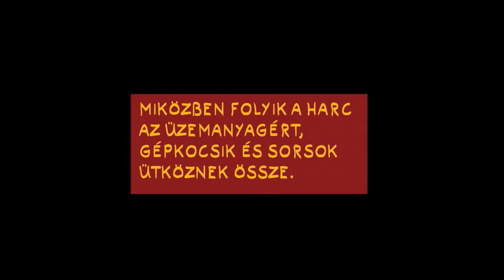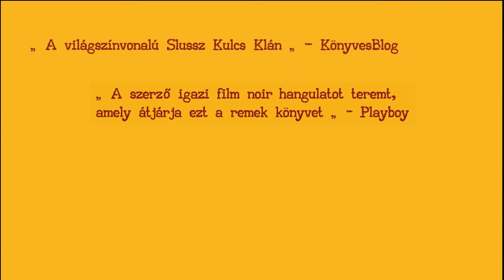Bemutatjuk Hegedűs Márton felnőtteknek szóló képregényét, a Slussz Kulcs Klánt!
Van egy világ, amelyben az olaj az úr. Az emberek egy csoportja már nemcsak hogy autóval megy mindenhová, hanem eggyé is válik a járművével. Embergépek portyáznak az utakon, benzinre és újabb tagokra vadászva... az új hit megtalálja a maga prófétáját, aki az olaj istenének eljövetelét hirdeti... A sivatag városában zajlik az élet - sötét üzelmek, autós üldözések, lövöldözések. Hétköznapi emberek nem hétköznapi kalandjai: ahogyan az egy vérbeli noirhoz illik. Közben folyton szól a zene, hőseink dobok és szaxofonok muzsikájára próbálják menteni a menthetőt, túlélni az élhetetlent... Hegedűs Márton képregénye kimagasló teljesítmény a műfajában. Szerzője hosszú éveket töltött a megalkotásával, hogy végre ez az izgalmas, fanyar humorú, sötét világ magával ragadhassa az olvasókat